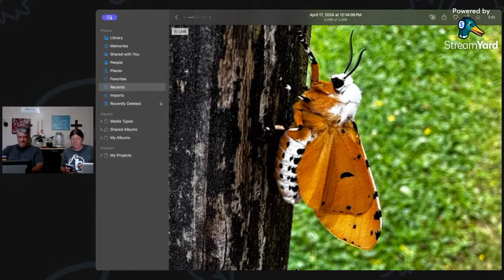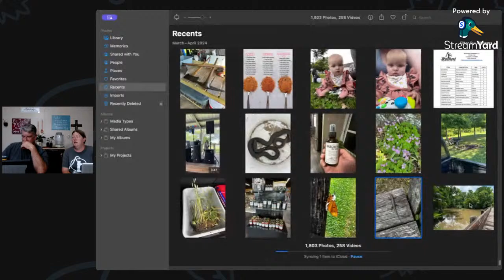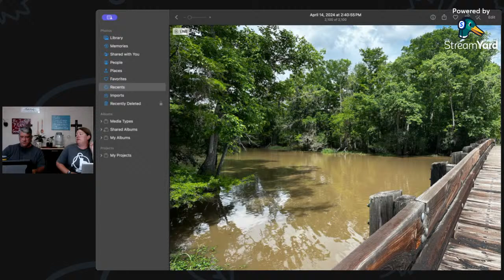Weeds are just Native Plants - They're not all bad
Etsy Store

Send Fan Mail:
Broussard Homestead
Lacassine, LA  70650